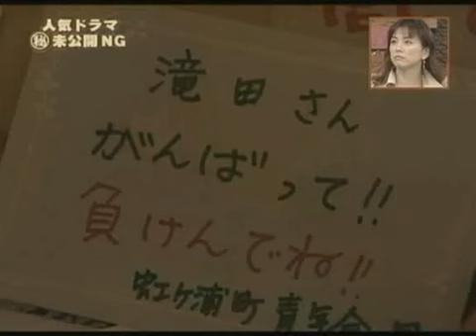et_fugam0609_01